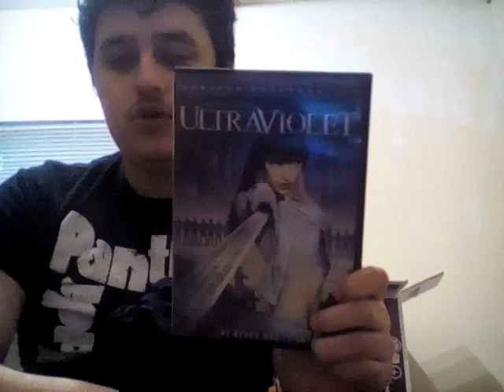Ultraviolet movie review